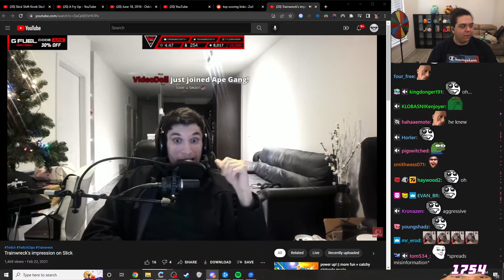Zoil reacts to TrainwrecksTV first impression of Sliker